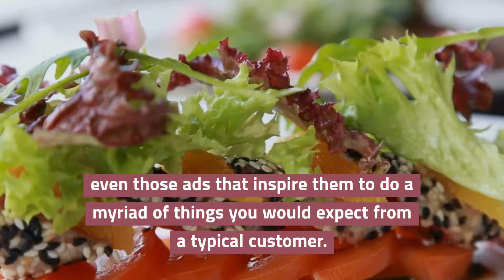Why Most Businesses Fail To Capture the Millennial Market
Thoughtfully curated videos will go a long way in steering those  mysterious and elusive millennials your way.